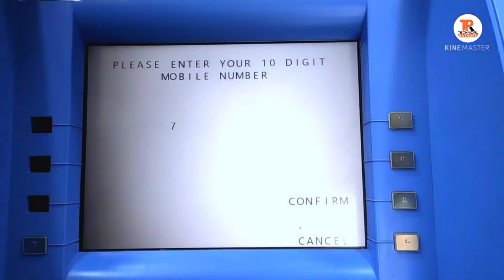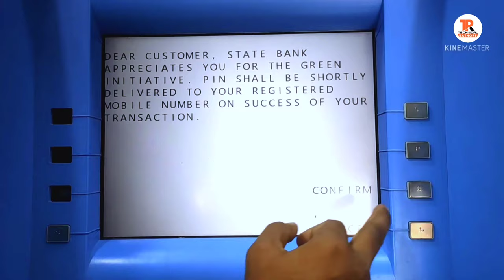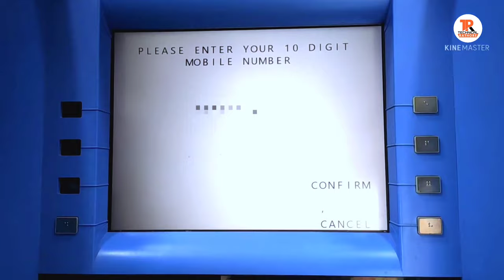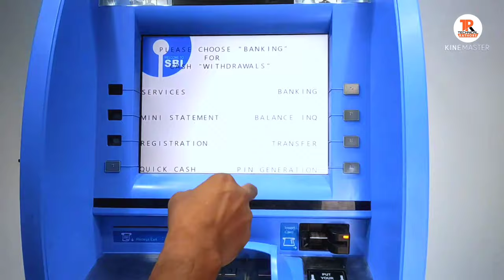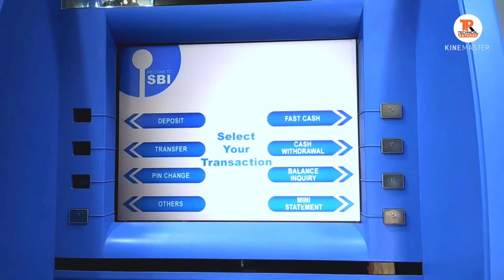ATM KA PIN KAISE BANAYE | एटीएम का पिन कैसे बनाये | New ATM pin Generation Process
🙏🙏🙏👇  𝐏𝐋𝐄𝐀𝐒𝐄 𝐈𝐆𝐍𝐎𝐑𝐄  👇🙏🙏🙏
atm ka pink kaise banaye
technical rathore

how to generate pin sbi
sbi atm pin generation kaise kare
sbi atm pin generation through sms
pnb atm pin generate
how to make new atm pin process
how to generate sbi atm pin online for new card
generate new atm pin
how to generate uco atm pin
how to generate atm pin sbi
how to generate atm pin pnb
sbi atm new pin generation